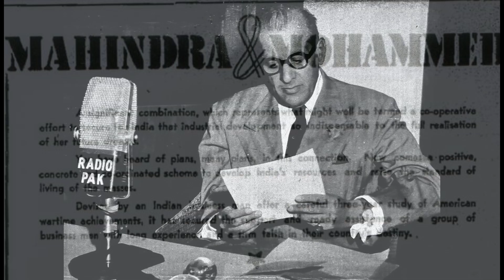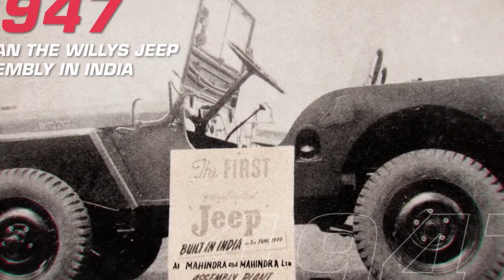The Untold History of Mahindra Group | Part 1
Here we tried to explain about the complete history of Mahindra & Mahindra. there will be more videos regarging Mahindra and Mahindra coming soon. Mahindra Thar | Mahindra Tractors |